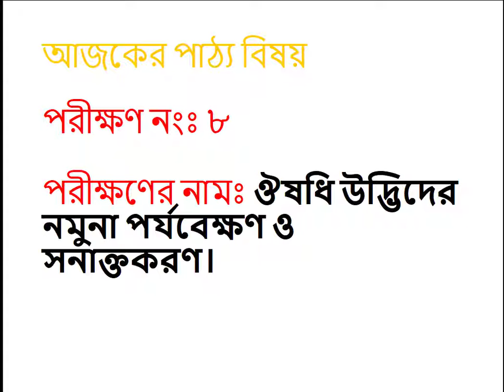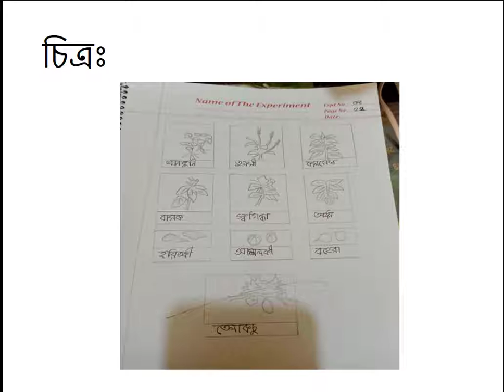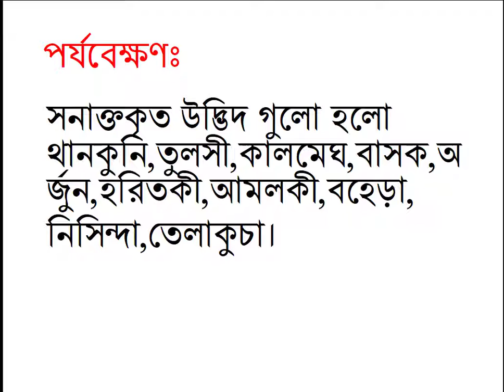নবম /দশম শ্রেণি - কৃষিশিক্ষা ব্যবহারিক - পরীক্ষণ-০৮, বাংলা মাধ্যম